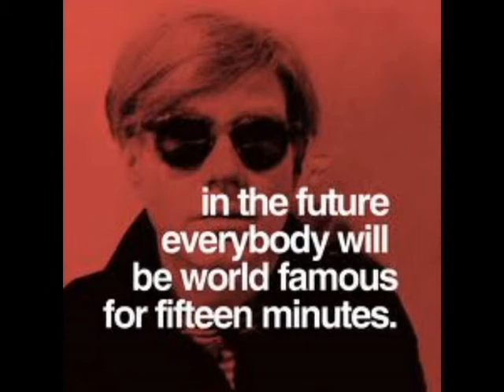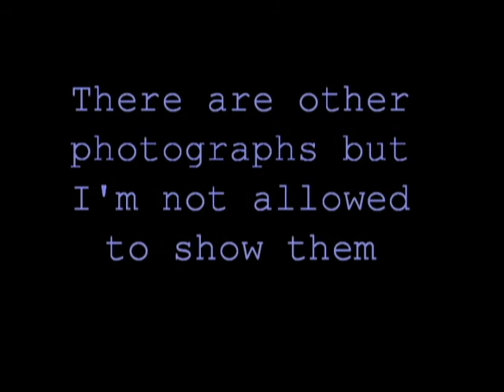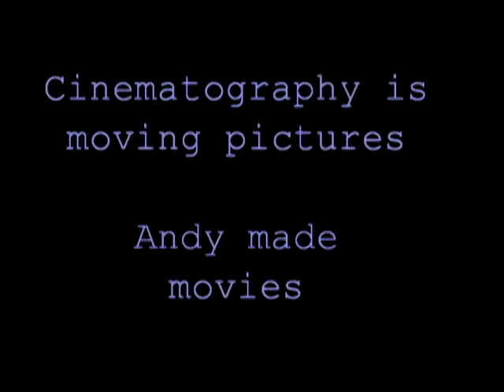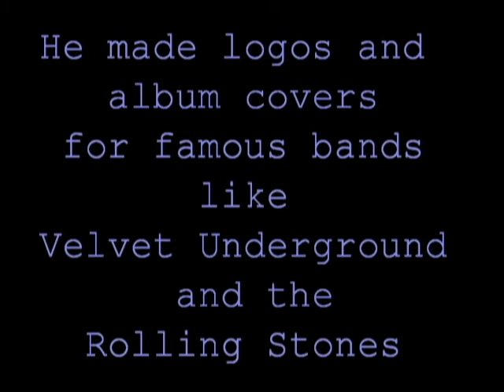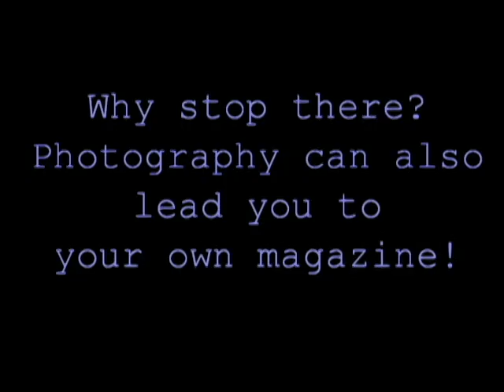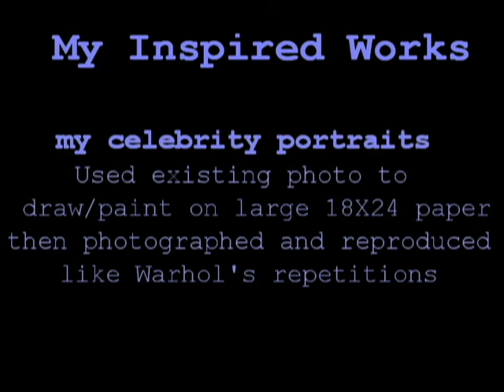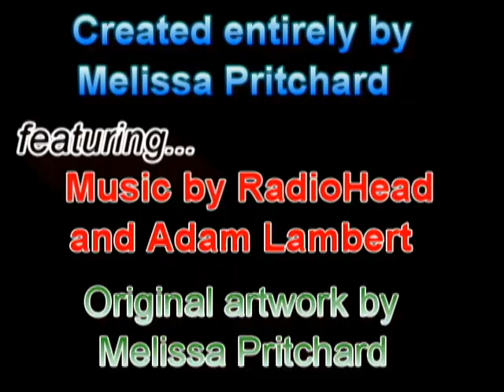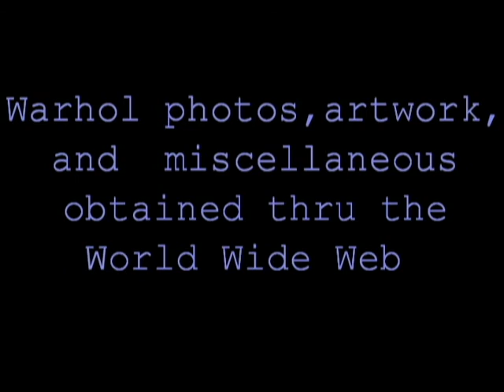Warhol Project completed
project for photography class.